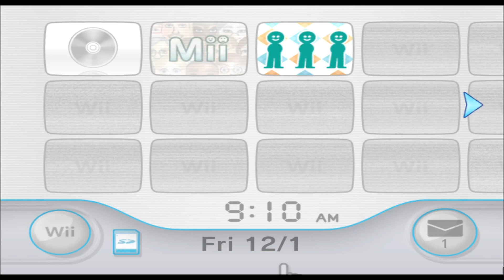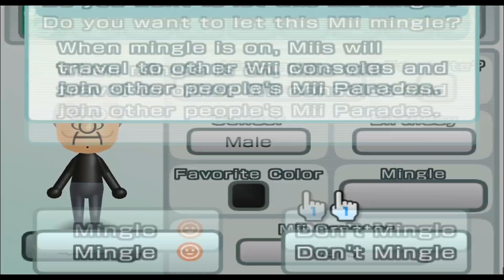Statler - The Muppets - Mii 1671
1671/10100

Plaza: 99

Parade: 1570